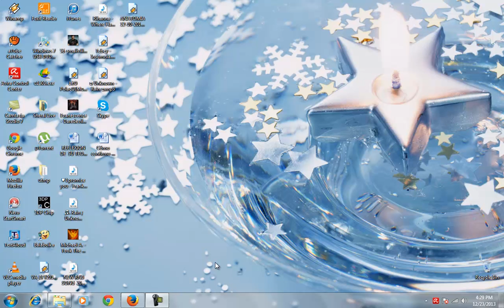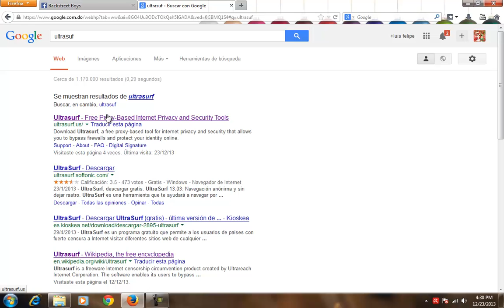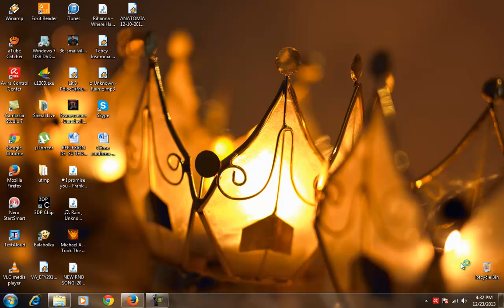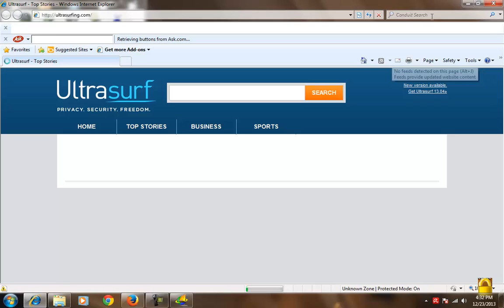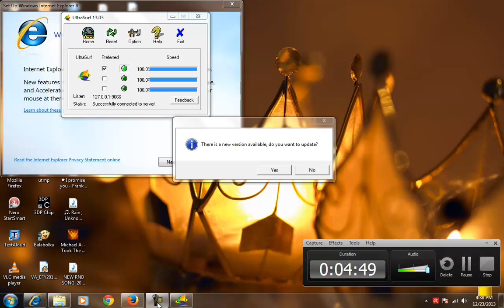Como Navegar por internet de manera anonima sin que se den cuenta con ultrasurf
aquí le dejo dos programa  u  de  almacenamiento en la nube Bitcasa 20gb y Dropbox

Dropbox es un servicio gratuito que te permite llevar tus fotos, documentos y vídeos en cualquier lugar y compartirlos fácilmente.

 es el momento de hacer un dropbox solo ahi que registrase e instalar el programa para obtener 2.5gb si lo haces desde mi link si lo haces desde la pagina te ganaras solo 2gb solo tienes que invitar amigo para ganar 1gb con bitcasa y 500mb con dropbox cada vez qeu le das un link a tu amigo para que instálale el programa en su pc

 son 2gb pero por copiar este link reciviras 500mb mas

Bitcasa
Invita a tus amigos y disfruta de hasta 20 GB de espacio libre
Por cada amigo que se registre e instala Bitcasa en su ordenador, que cada uno recibe un 1 GB de espacio libre!
Si necesita más espacio,
link del de la pagina para registrarse

Almacena fácilmente y copia de seguridad de todas sus pertenencias digitales con el Infinito Drive Bitcasa para Windows, Mac y Linux. Un espacio privado y seguro para todas tus fotos, videos, música y documentos.
BITCASA 5gb gratis y puedes obtener mas hasta 20gb gratis en la nube si sigues las instrucciones del programa